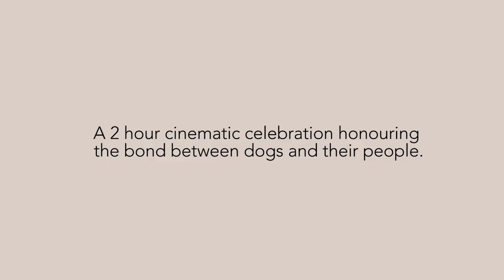Top Dog Film Festival 2018 au FINAL teaser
Celebrate the canine connection through this carefully curated collection of heartwarming stories about dogs and their people.  The Top Dog Film Festival, touring Australia this July and August.

Meet dogs from all walks of life on the big screen at the 2018 Top Dog Film Festival.   From the wild world of the wolf to the primed and pampered pooches of the dog grooming world, the pull on your heartstring is guaranteed to be strong.  Meet 4 legged heroes, unbreakable bonds and canine companions that enrich the lives of all those they encounter.
Touring Australia July and August.